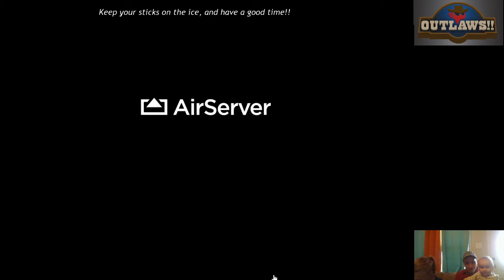DomiNations War Attack 2 [ M & C ] - Outlaws!! vs Nobless*Oblige.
We didn't do so well... these early war times mess with focus. However we still pulled it off on our teammates backs!!